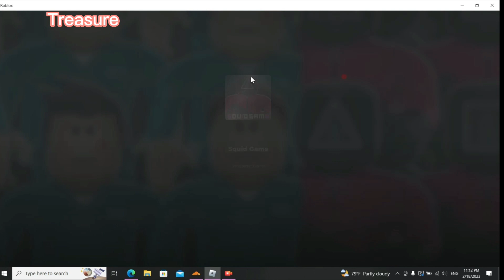Play squid game in Roblox with sister *squid gameထဲမှာကောနိုင်နိုင်မလား??*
game name - Squid game